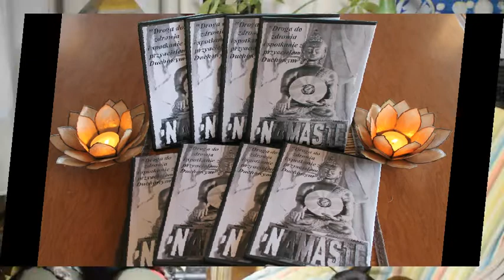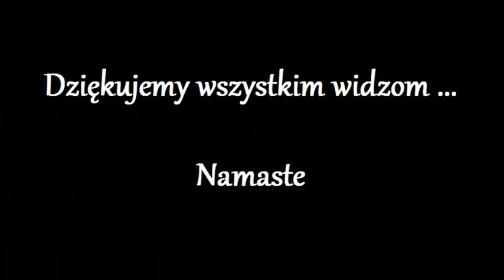Uwolnienie Duszy z kola Reinkarnacji 327.0